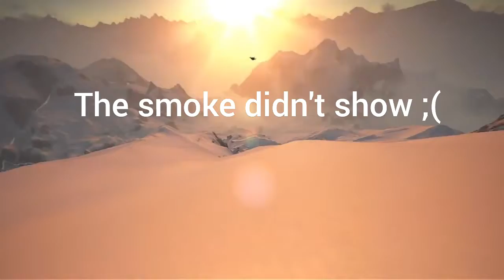Gliding around in STEEP (Updated)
The other one was kinda trash, so I changed the music and added a couple of text boxes.

It's a pretty lit song